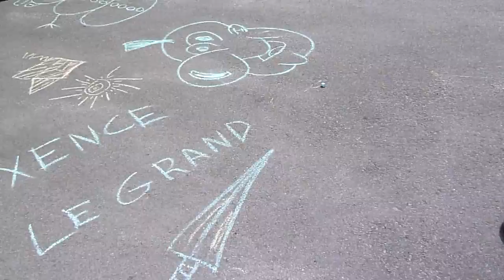maxence et lily-rose fin mars 2011